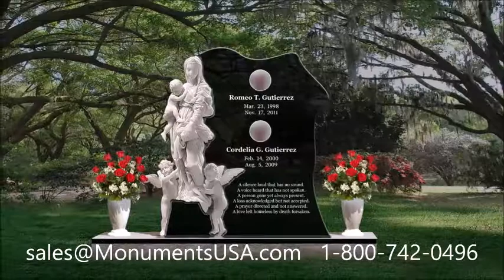Tombstones | Headstones | Gravestones | Memorials | Monuments Shipped To Fort Stockton, TX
Paul Stagg monument,
Paul Unruh memorial,
Paul Unruh monument,
Paula Zahn memorial,
Paula Zahn monument,
Percy Ford memorial,
Percy Ford monument,
Pete Cosey memorial,
Pete Cosey monument,
Pete Pihos memorial,
Pete Pihos monument,
Pete Souza memorial,
Pete Souza monument,
Pete Weber memorial,
Pete Weber monument,
Pete Wentz memorial,
Pete Wentz monument,
Phil Crane memorial,
Phil Crane monument,
Phil Ponce memorial,
Phil Ponce monument,
Pony Diehl memorial,